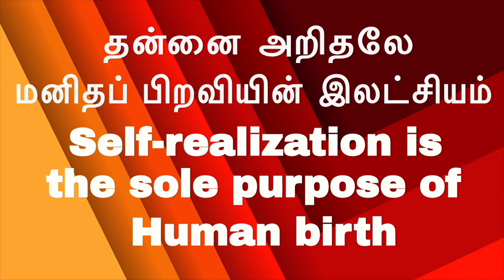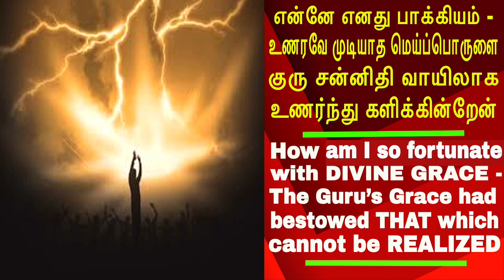என்னே எனது பாக்கியம் - உணரவே முடியாத மெய்ப்பொருளை குரு சன்னிதி வாயிலாக உணர்ந்து களிக்கின்றேன்.|Bliss